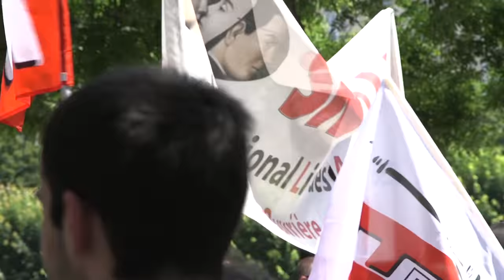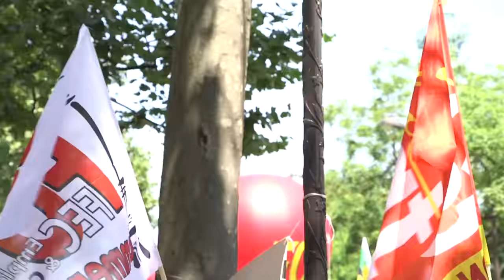10e manifestation contre la loi travail !